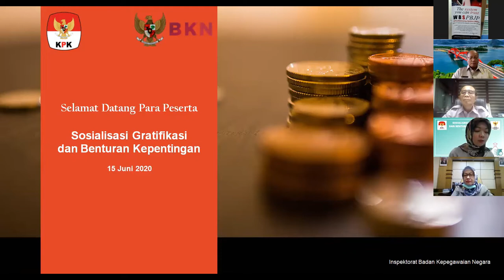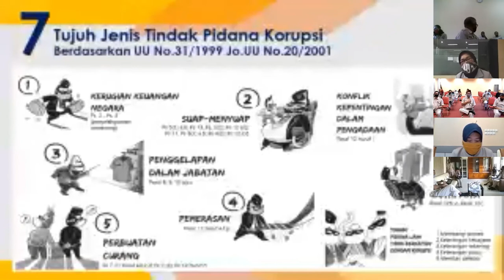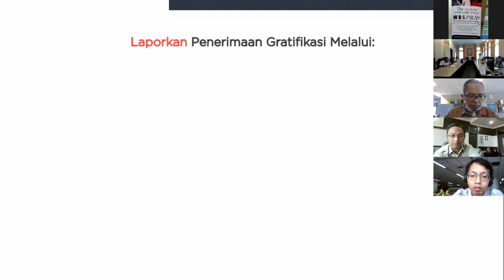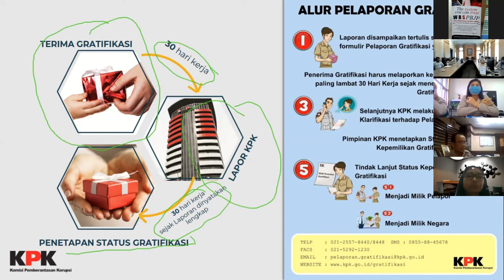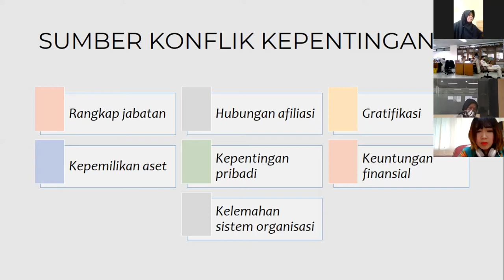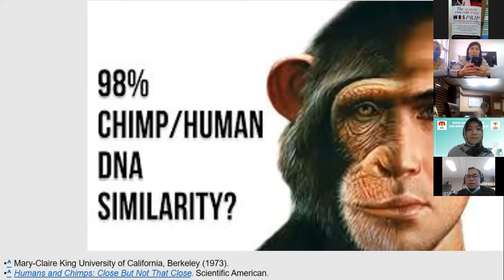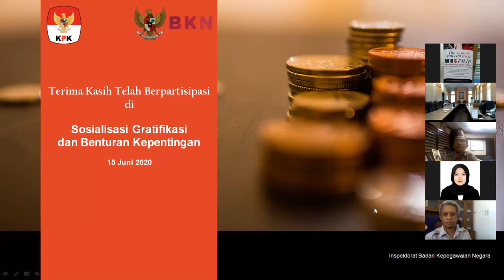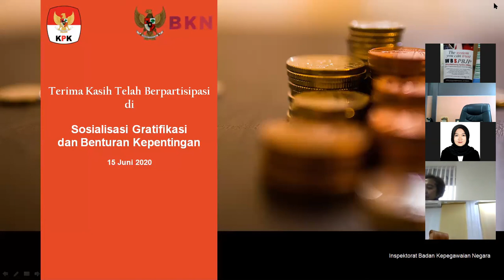Sosialisasi Gratifikasi dan Benturan Kepentingan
Kerjasama KPK dengan Inspektorat BKN.
Sosialisasi dihadiri oleh Perwakilan BKN Pusat dan seluruh Kanreg BKN serta Pusat Pengembangan ASN BKN.